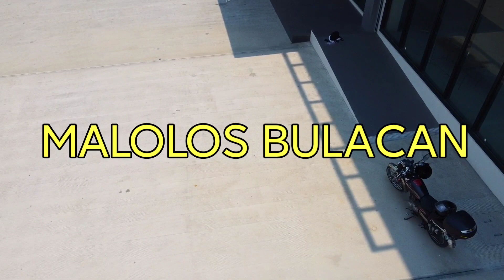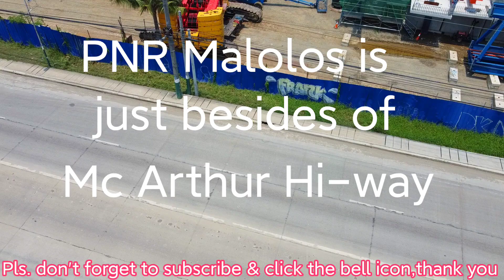PNR NSCR UPDATE JULY 2,2021 | MALOLOS BULACAN | PHASE 1 (TUTUBAN-MALOLOS)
PNR NSCR Malolos is along Mc Arthur Hi-way.